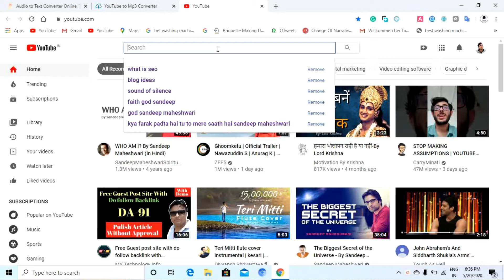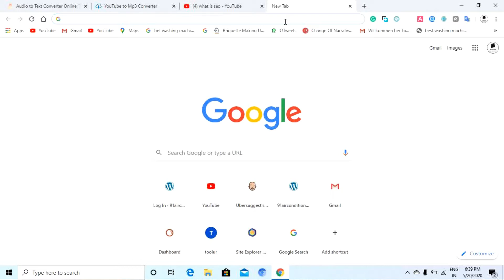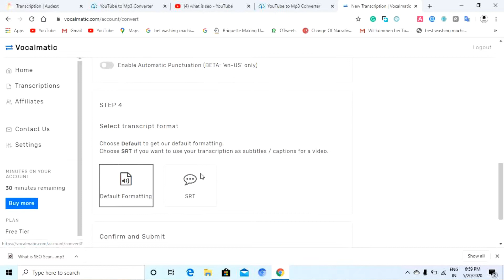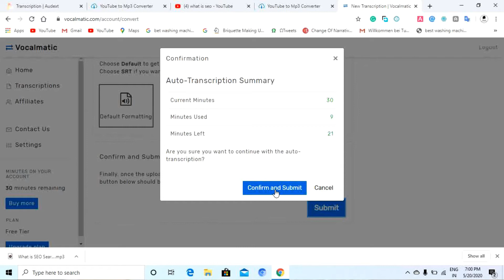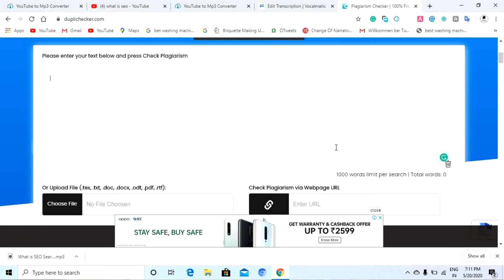Hindi Mein Article Kaise Likhen | Unlimited Hindi Article Writer Generator (2020)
In this video, Tushar Balchandani has told everyone about how you can generate unlimited articles in Hindi.

hindi article generator
hindi mein article kaise likhen
hindi article kaise likhen
hindi article writing
unique article hindi
unique hindi article
hindi unique article generator
unlimited hindi article
unlimited article generator
how to write article in hindi
how to write hindi article